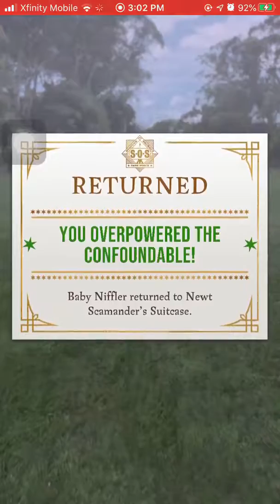baby Niffler - Ebublio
Returned baby Niffler foundable using Ebublio trace in the Harry Potter Wizards Unite game.

Nifflers are born with an instinctive love for anything shiny or glittery. They make their appearance in the Fantastic Beasts movie